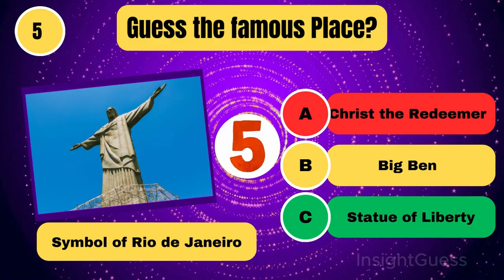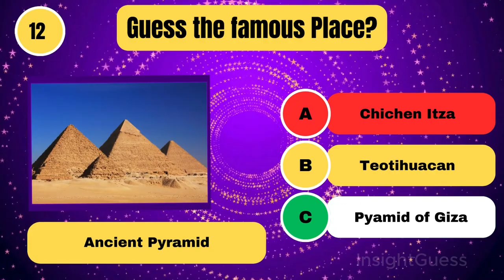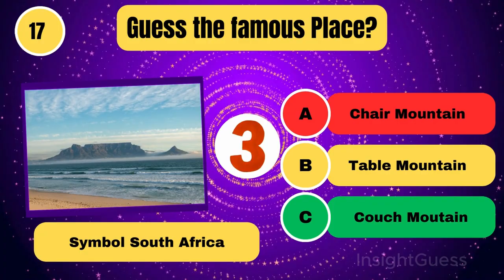Guess the Iconic Spot: Photo Puzzles & Clues! 📸🔍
"Welcome to our exciting new video – 'Guess the Iconic Spot: Photo Puzzles & Clues!' 🌟📸 Challenge your knowledge and observation skills as we present stunning photos of famous places around the world. Can you identify these iconic spots with the hints provided? Join the fun, put your guessing skills to the test, and embark on a visual journey! Let the guessing game begin! 🔍✨ GuessThePlace TravelQuiz PuzzleChallenge"